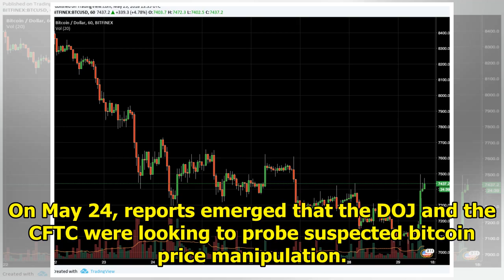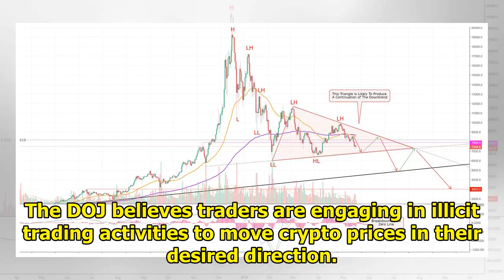Bitcoin prices are being adjusted, according to Forbes Macroeconomist || NEWS TODAY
Osato Avan-Nomayo · May 29, 2018 · 12:30 pm According to Peter Tchir, there is an ongoing manipulation of bitcoin price. What the macro and fixed income expert isn’t sure of is whether such price mani...